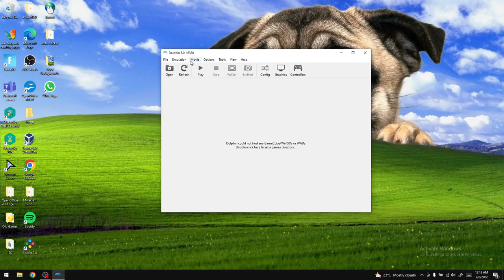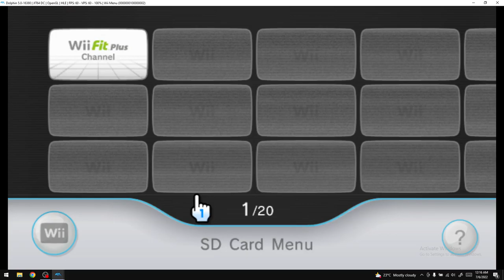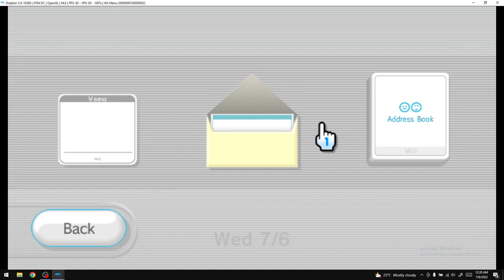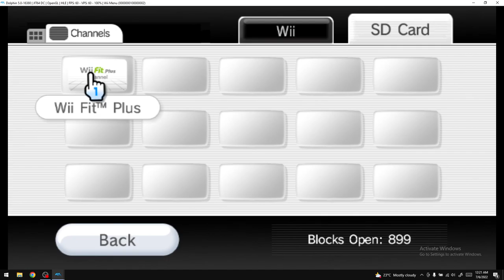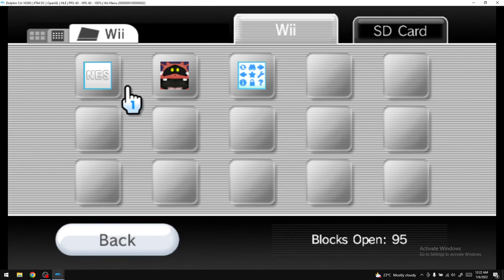My dolphin wii menu (Updated)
Hey guys im back with another video about my dolphin wii menu but updated. Yeah I did a fresh start and I installed some more channels and thats about all. I didnt open most of the channels because only the wii ware and classic games were working and I didnt setup a virtual classic controller and if I would try to open a channel it will make a error and just black out. See ya in another video! :)